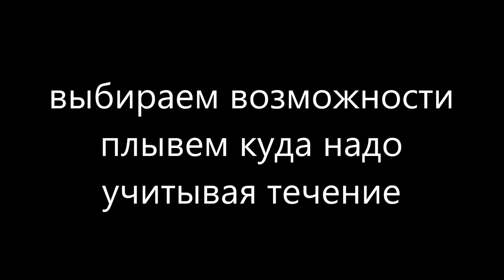выбираем возможности плывем куда надо учитывая течение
Вот так люди и обеспечивают неприкосновенность своих скудных моделей мира.

А почему бы ни научиться строить более полную и гармоничную Модель Мира, в которой было бы больше возможностей и выбора.
Вот почему так важна адекватная и достойная вас Когнитивная Карта Мира.